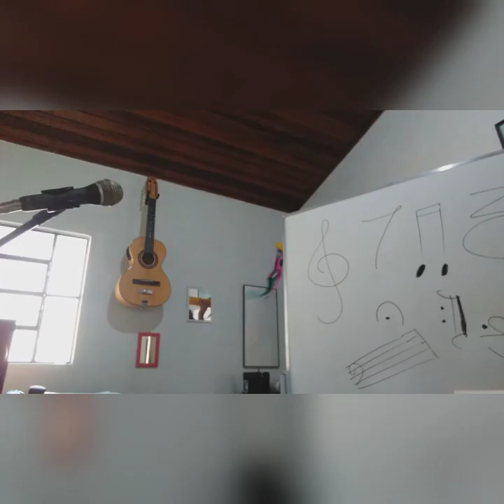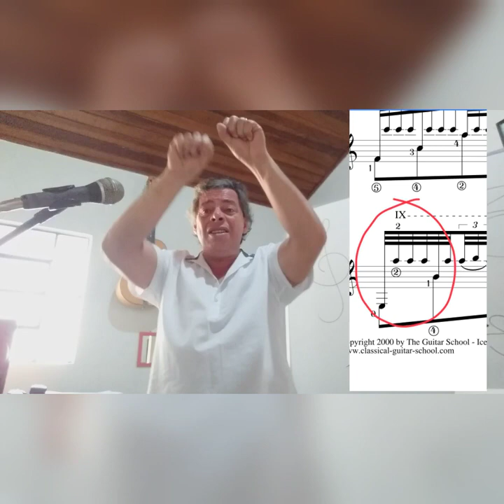Práticas Musicais (aula 09) - Canto e Percussão Corporal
Márcio de Oliveira, Oficina de Canto e Percussão Corporal, turmas 1 e 2, aula nº09;

Márcio de Oliveira, Oficina Canto e Percussão Corporal, turmas 1 e 2, aula 9;

Assuntos abordados: aquecimento vocal, reconhecimento dos músculos faciais, manossolfa, escuta ativa.

Vídeo Aulas ( Segundas - Feiras ).